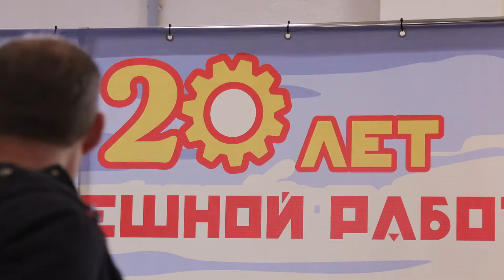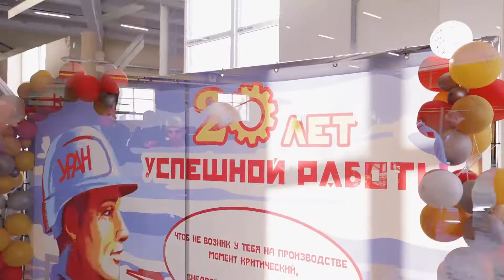Открытие нового цеха по производству промышленных парогенераторов УРАН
В октябре 2022 состоялся запуск очередного цеха по выпуску промышленных парогенераторов УРАН. Это новая промышленная площадка оснащённая отличным оборудованием, освещением и вспомогательной инфраструктурой, чтобы наша продукция стала ещё лучше и быстрее производилась.